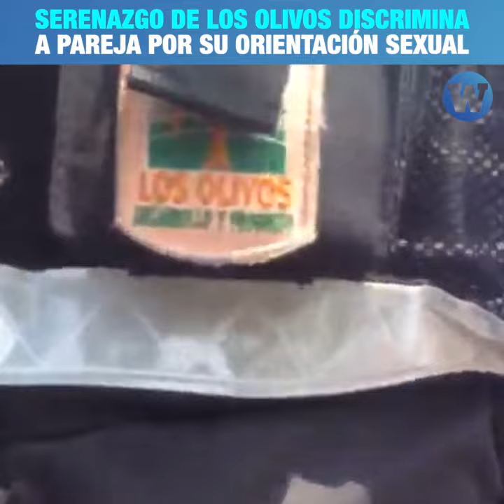Serenazgo de Los Olivos discrimina a pareja por su orientación sexual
Dos agentes de la Municipalidad de Los Olivos discriminaron a una pareja de jóvenes por su orientación sexual. La Defensoría del Pueblo Perú advierte que es un delito y debe ser sancionado.